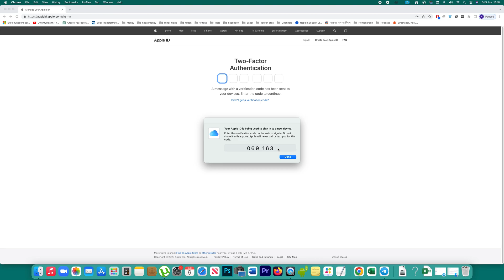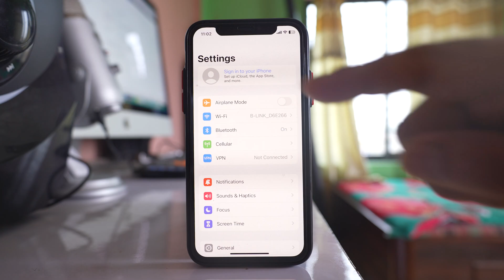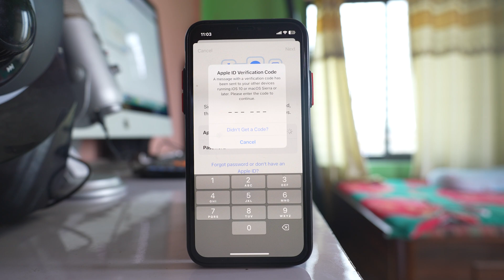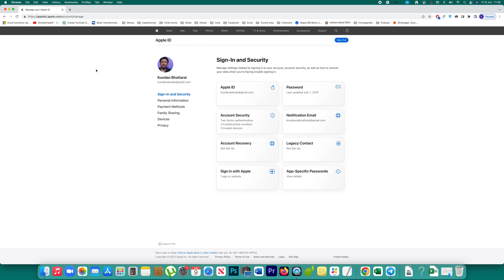How to remove and change trusted device on iPhone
In this video today we will see how to change the trusted device for our Apple ID .At first let me see what are the trusted device for my Apple ID. So for that one I will log into my Apple ID. So I will open this website apple id.apple.com.

Click on this sign in option. Enter your Apple ID.

Click on this Arrow here. Enter the password for your Apple ID. Click on this Arrow here. Now select allow and I have to enter this verification code here.

Now once I log into my Apple ID I will click on this option "Account security". So right now I have this iPad, a Mac computer and Apple watch which are the trusted devices for my Apple ID. So if I want to change any of the trusted device what I will do is at first I will remove the trusted device. For that one I will click on this Arrow here

and then remove from account and then select remove. So once I have removed a trusted device and if I have to add another cluster device to my Apple ID then the only thing that you need to do is you need to use this same Apple ID in the new Apple device which you want to make as a trusted device for your Apple ID. Now for example what I will do is I will add Apple ID to my iPhone and then we will see whether that iPhone will appear as trusted device for my Apple ID or not. Now to add an Apple ID to the iPhone what I will do is I will go to "settings". Then I will tap on the option here "sign into your iPhone". Then I have to enter the Apple ID. Next. I need to enter the password of my Apple ID. Next. Now a verification code will be sent to any of the device which is listed as trusted device for your Apple ID. For me it is my Apple watch or my iMac. So let me enter the verification code. Now once I enter the verification code I am signing into the iCloud. I have to enter the pass code of my iPhone. So once I have added my Apple ID to this iPhone now let us see whether this device will be added as a trusted device or no.t Now I have still my Apple ID opened in my computer. So right now it is showing two trusted devices. Let me refresh this website

and now you can see three trusted device. Let me click on it and you can see my iPhone is added as a new trusted device. Before there was iPad. Now it is iPhone. So this is how you can see the trusted device and change the trusted device for your Apple ID.